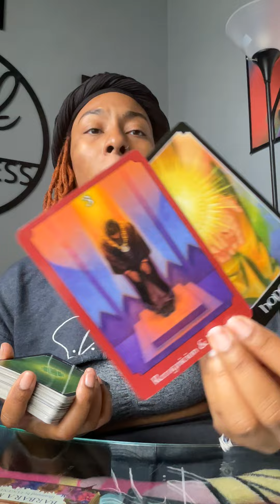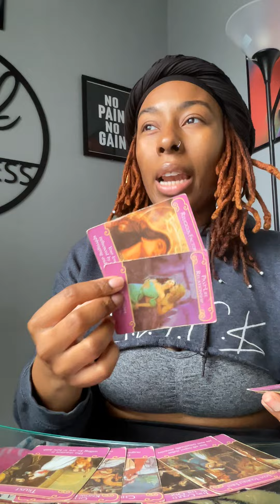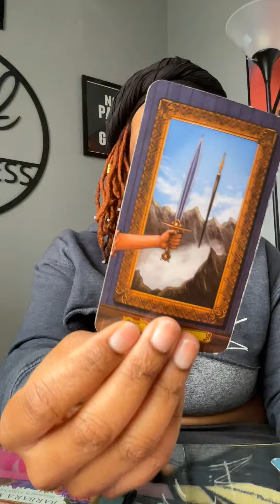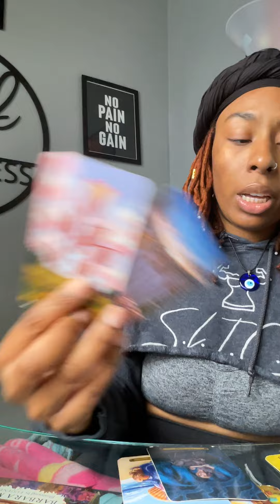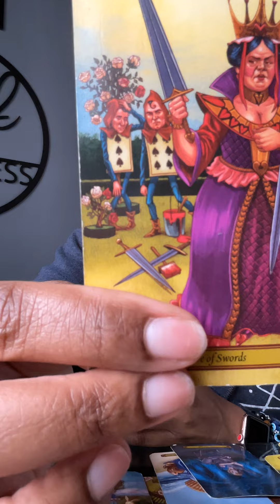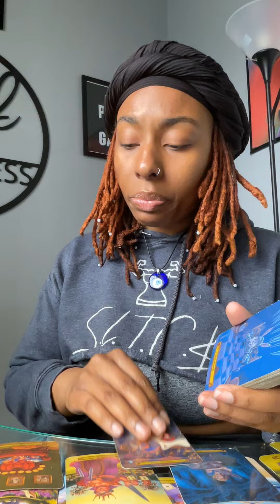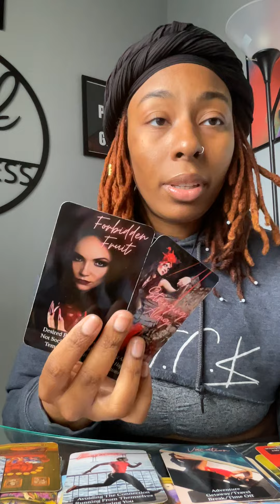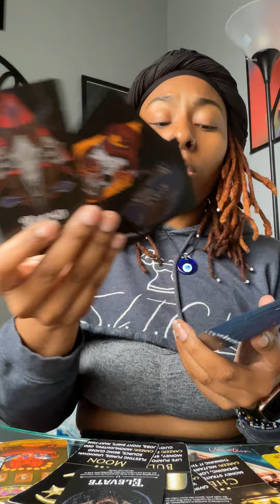SAGITTARIUS APRIL 8th RELEASE THIS EX THERE IS SOMEONE BETTER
-FOR PERSONAL READINGS
-HEALING & CLEASING ITEMS AND CRYSTALS

AMAZON WISH LIST

 IF THIS READING DOES NOT RESONATE PLEASE DONT MAKE IT FIT EVERY MESSAGE IS NOT FOR EVERY ONE